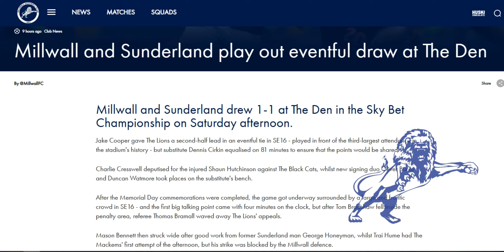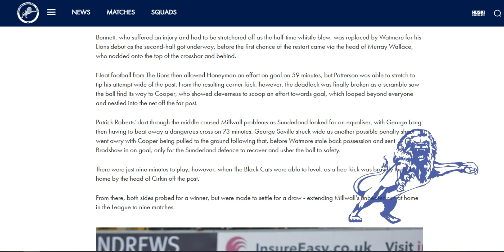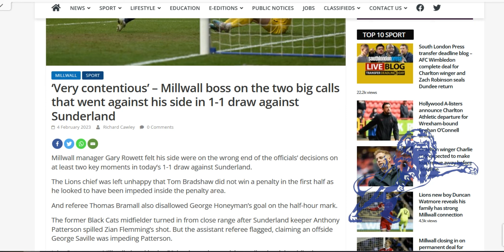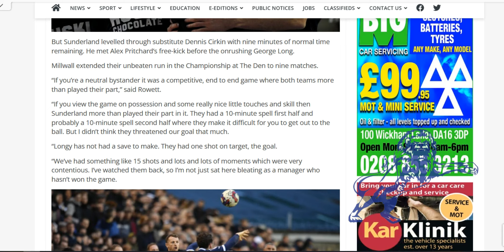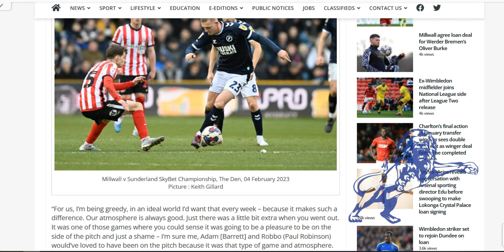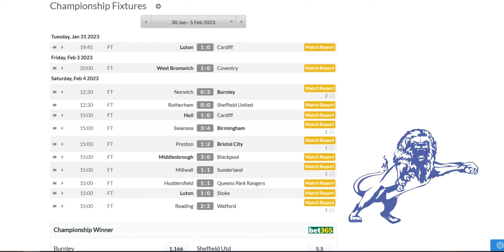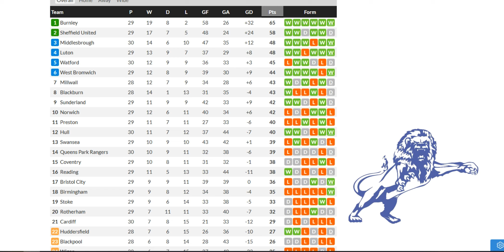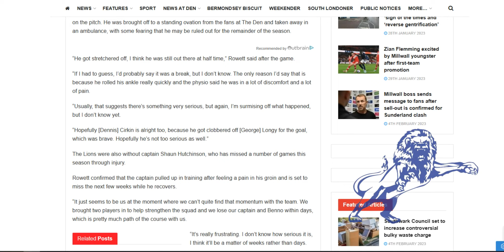Matchday : Millwall 1-1 Sunderland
The Daily Millwall : Saturday 4th February 2023
Today : Match reports and post match comments after todays draw.